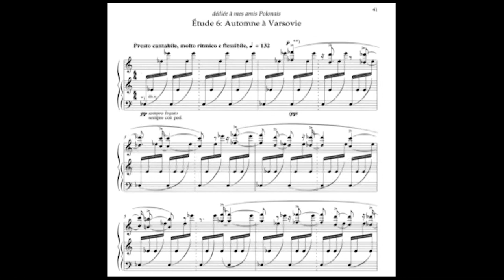Eckart Altenmüller: what happens in the brain of a pianist playing a Ligeti etude ?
* You can find this video in the interactive score of Étude No. 12 (“context” section)

In EXPLORE THE SCORE, world class pianists take you on an exciting journey of discovery. Delve into the world of twentieth-century music by exploring interactive scores. Watch masterclasses, learn about the composers and their music and discover award-winning education projects. EXPLORE THE SCORE is an education project developed by the Klavier-Festival Ruhr.

EXPLORE THE SCORE ermöglicht eine faszinierende Entdeckungsreise in die Welt der Musik des 20. Jahrhunderts mit herausragenden Pianisten der Gegenwart. Die Internetplattform des Klavier-Festivals Ruhr umfasst multimedial aufbereitete Partituren, Meisterkurse, Dokumentationen praxiserprobter Vermittlungsprojekte, Lehrmaterialien sowie vielfältige Hintergrundinformationen zu den Komponisten und ihrer Musik.